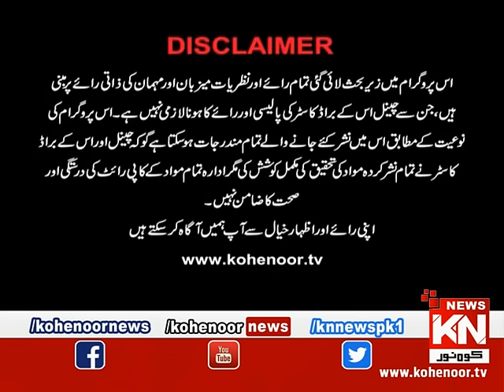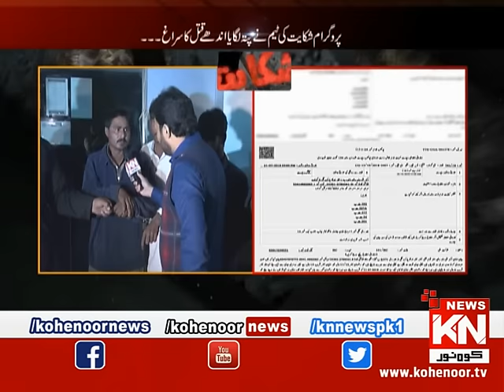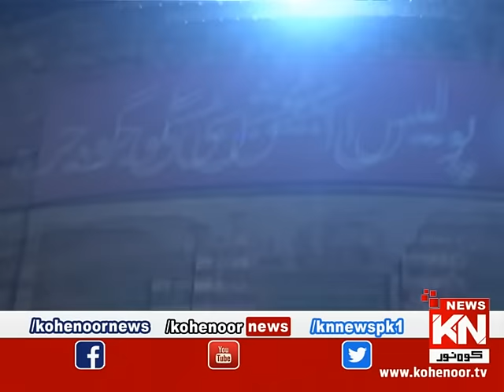Shikayat 23 December 2018 | Kohenoor News Pakistan